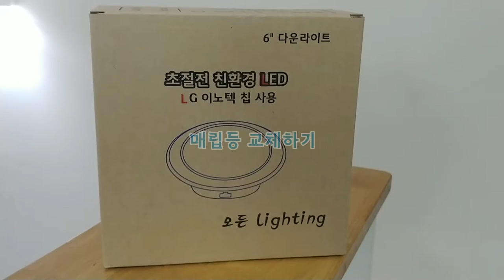눈감고도 할 수 있는 매립등 교체방법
주택에 많이 쓰이는 6인치 다운라이트(매립등) 교체 방법입니다.
간단한 작업이니 직접 교체해보시기 바랍니다. ^^
집에 여러개 사다놓고 필요할때 손쉽게 교체해보세요.